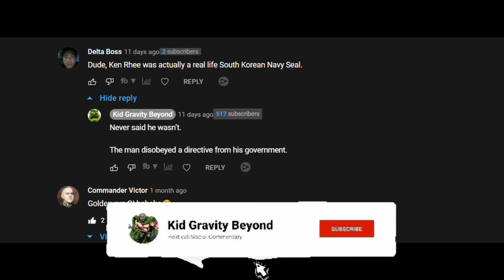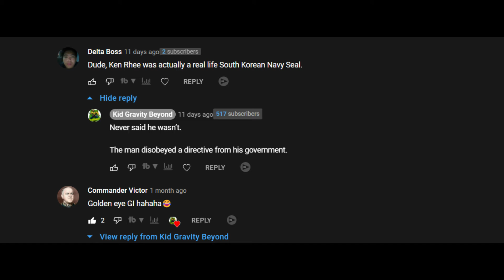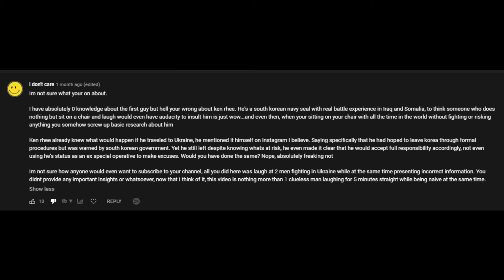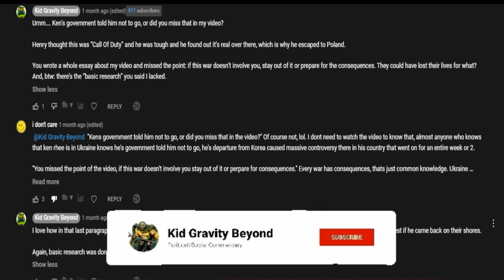[REACTION] The Asiatic Sector Got Mad At Me For Laughing!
Lord! They're big mad! This. Is. Good.